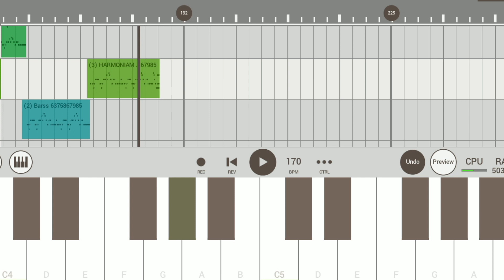A Galom Dhaka Tab ( New Santali instrumental music song 2023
New Santali instrumental music song 2023

.My Self.
Ratan Murmu
Village:-Chandipur
District:-Baleswar
State:-0disha

1.santali Instrumental music
2.new santali instrumental song 2023
3.new santali instrumental music 2022
4.santali instrumental music 2023
7.santali instrumental cover
8.new santali instrumental video 2023
9.santali piano cover song
10.new santali song 2023

 🙏Thank you Gate ko🙏
🙏johara 🙏 Sanam ko🙏